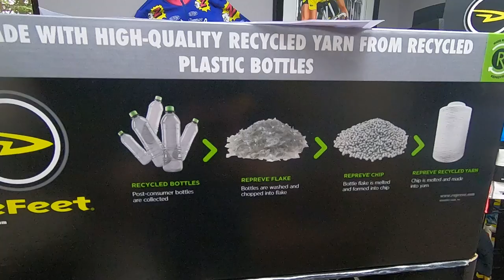Pack Muling socks for Human Powered Movement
In this video, Aaron Beaver documented a 100-mile bike adventure that Human Powered Movement organized.  We rode from Huntersville N.C to Hickory N.C. to the Defeet manufacturing facility to pick up 12 dozen socks, load them on our bike and ride back.
Riders/Sock Mules: Aaron Beaver (@aaronbeaver), Adam Bratton (@abratton40), Bill Johnston (@johnstonxbilly), Samuel Martin (@spmartin_), Brian Mister (@bmister06) & Jess Powell (@jesscpowell)

Videographer: Aaron Beaver (@aaronbeaver)

Photographers: Samuel Martin (@spmartin_) & Wesley Maxwell (@xwesx)

Editor: Aaron Beaver (@aaronbeaver)